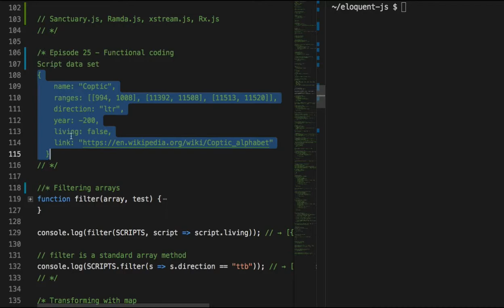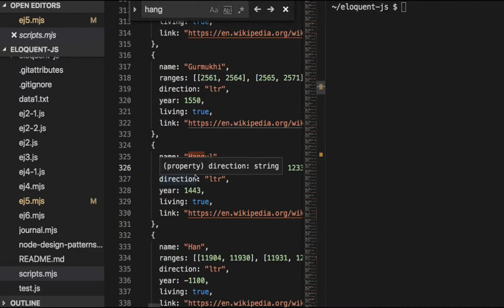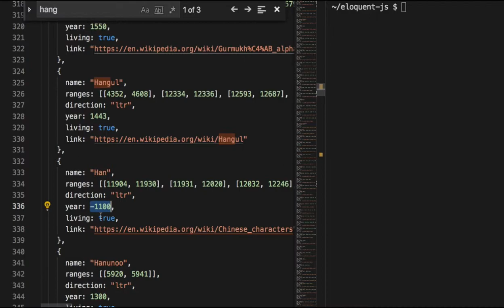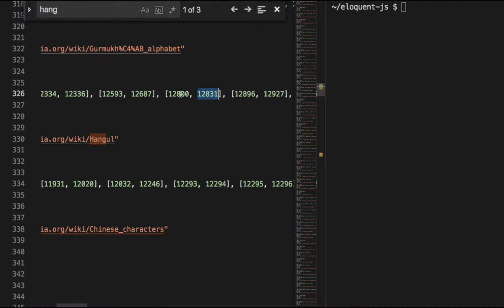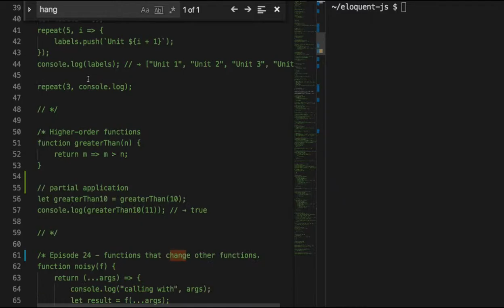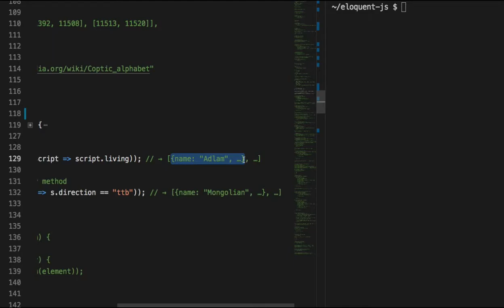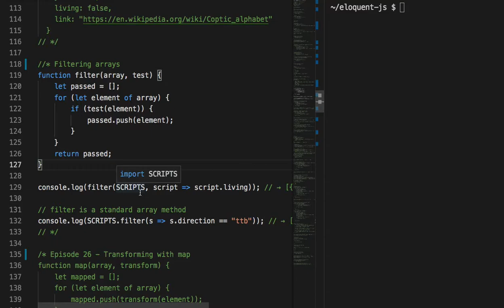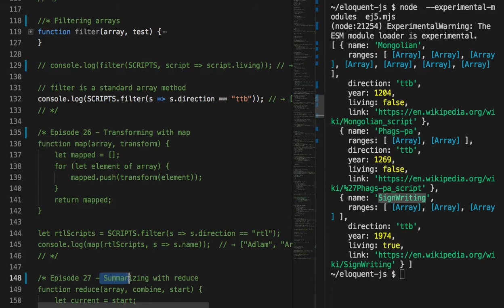025 - Filtering arrays